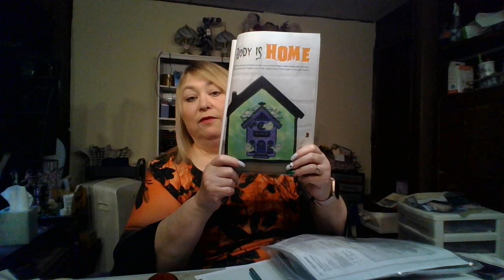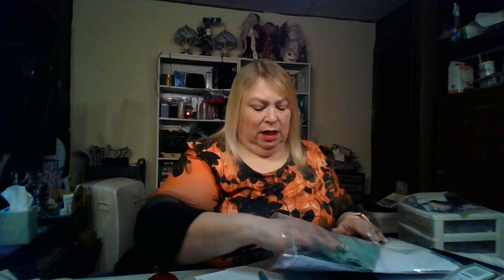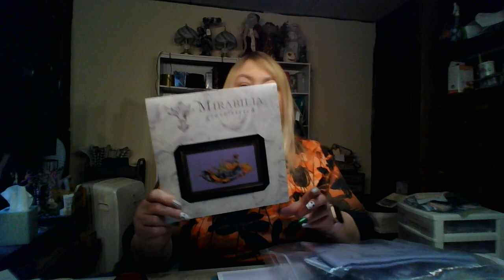What's Going On Today November 2, 2023